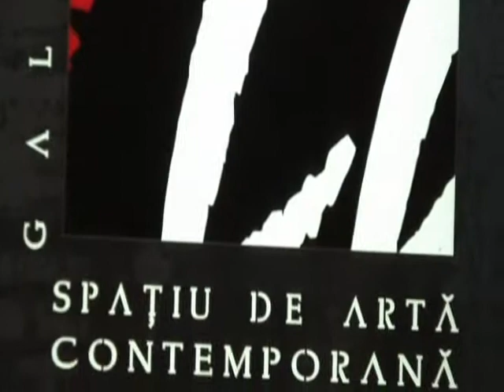Calin Beloescu - Galeria Calina Timisoara - Expozitia Dialog cu memoria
Vernisaj Calin Beloescu - Galeria Calina Timisoara - Expozitia Dialog cu memoria - 2008